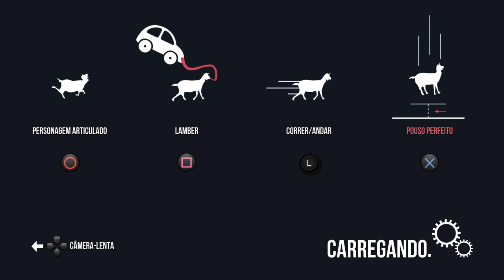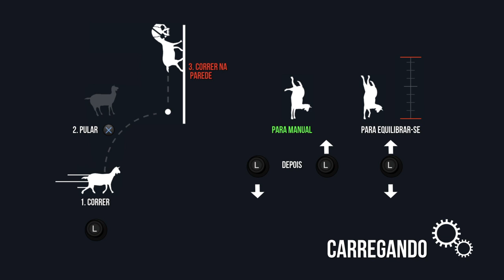Goat Simulator-zoando tudo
Goat Simulator